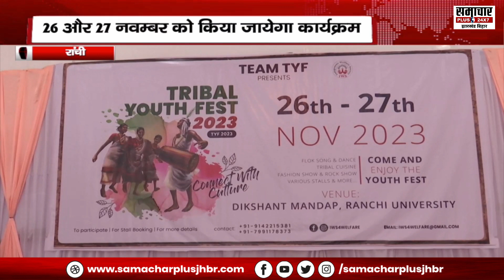RU के दीक्षांत मंडप में ‘आदिवासी युवा महोत्सव’ का आयोजन, 26 और 27 नवम्बर को किया जायेगा कार्यक्रम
About this Video :- RU के दीक्षांत मंडप में ‘आदिवासी युवा महोत्सव’ का आयोजन, 26 और 27 नवम्बर को किया जायेगा कार्यक्रम